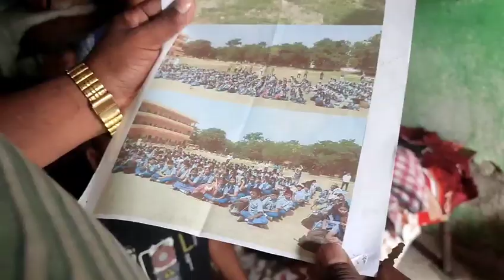ଛଟ ଛଟ ଜିନିଷ ଦେଖି କି ମର ଛୁଆ ମାନଙ୍କର ଖୁସି ଓଃ କହ ନାଈଁpinkyalltypevlogs odiavlog odisha#